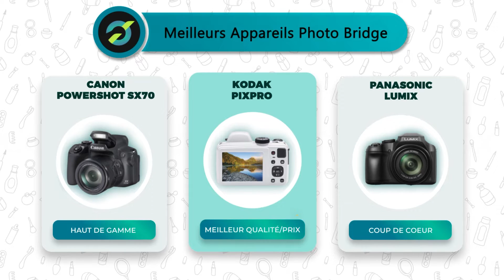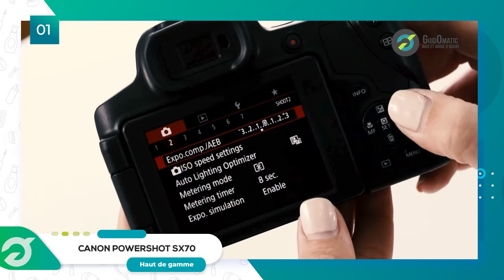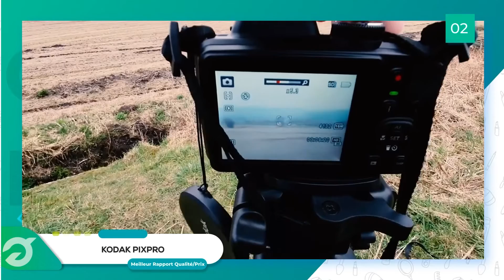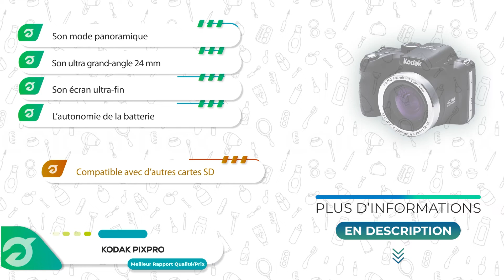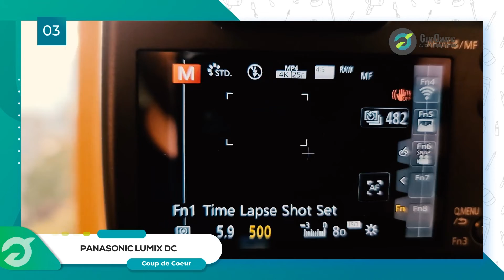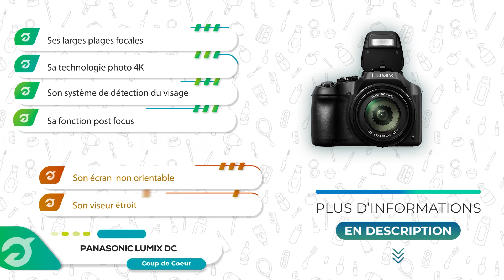⭐️ MEILLEUR APPAREIL PHOTO BRIDGE (2022) - Comparatif & Guide d'achat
⭐️ Haut de Gamme ⭐️
❤️ Notre Coup de Cœur ❤️
💲 Meilleur rapport Qualité/Prix 💲

💭Si vous êtes à la recherche d'un Appareil Photo Bridge, alors vous êtes sur la bonne vidéo !

👉 Sommaire de la vidéo :

00:00 Présentation des meilleurs Appareils Photo Bridge
00:52 Appareil photo bridge Canon Powershot SX70
02:24 Appareil Photo Bridge KODAK Pixpro AZ421-WH
03:55 Appareil photo bridge Panasonic Lumix DC FZ82